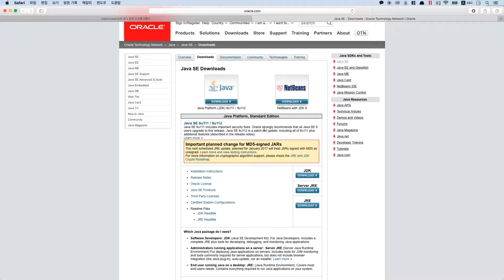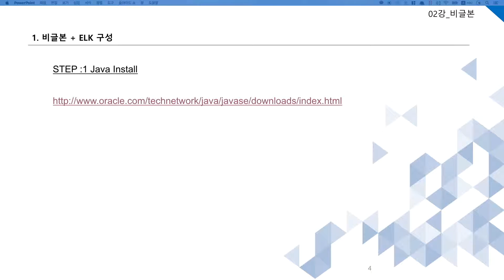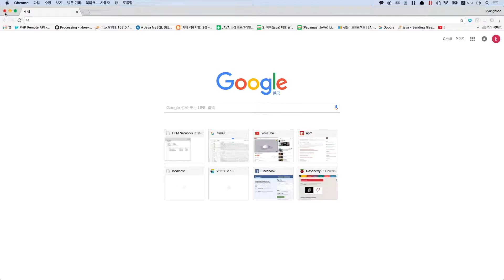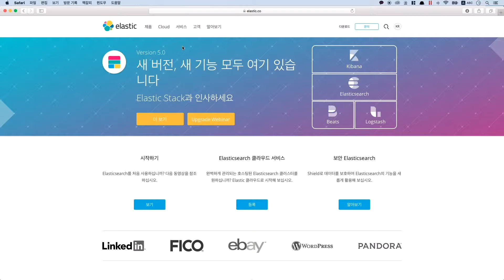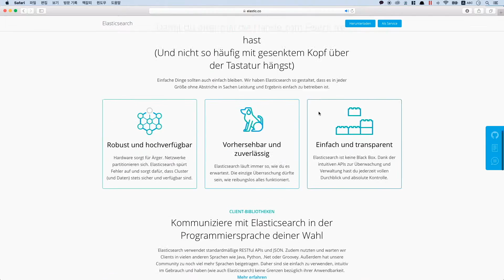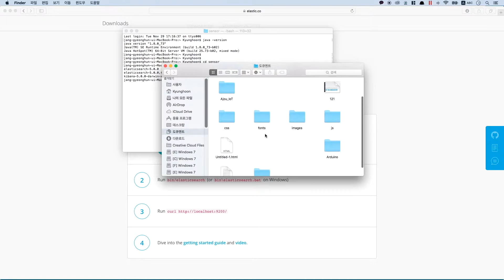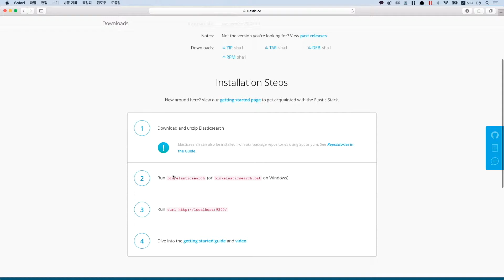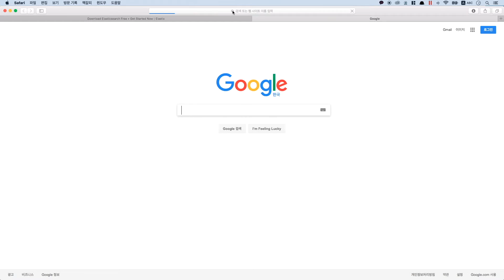IoTAcademy2016 025 비글본 4강 서울IoT센터 사물인터넷전문아카데미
이번 강의는 ' 25강. 비글본 ' 편입니다.

이번 강의에서는 'ELK구성(2/4)' 에 관한 내용을 다룹니다.

PC로 보실때는 또는 에서 위의 동영상에서 HD 동영상을 보시는 것이 좋습니다.

1080p로 설정해서 보시면 글자가 잘 보입니다. 오른쪽 하단 톱니모양에서 1080p를 선택하세요.

그리고 모바일로 보실 때에는 유튜브 앱으로 보십시오. 그래야 글자가 좀 더 잘 보입니다.

그리고, 설명을 듣기위해 필요한 부품과 원본파일(Source file)은 첨부 파일을 참조하세요. (필요시 첨부되어 있어요)

이번 동영상 강의를 진행한 뉴로메카 서울시 성동구 성수이로 22길 37 성수 IT종합센터 406호, 연구소 605호 (우) 04798 대표번호 : 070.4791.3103 | 팩스 : 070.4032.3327)또는 전문부품 공급기업(구글, 네이버에서 '전자부품 쇼핑몰'로 검색)에 나오는 전문쇼핑몰에서 낱개로 필요한 부품을 구매할 수 있습니다.

참고로 이번 동영상에서 진행하고 있는 교육은 오프라인으로 교육 내용을 동영상으로 제작한 것입니다.